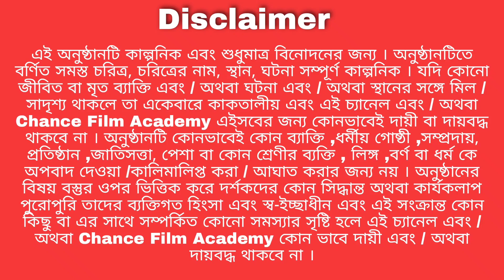চোরের মায়ের বড়ো গলা | বাংলা দম ফাটা হাঁসির নাটক | chance bangla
Starring - Ishana , Tanija ,Maun , Nafisa ,Ariyan ,Naira , Israt
Camera -  Sahanaj khan
Eiditor - Sahabaj Khan
Ascent Director -
Director -